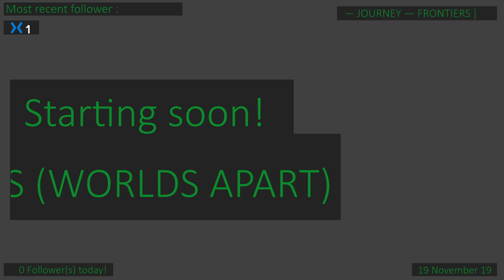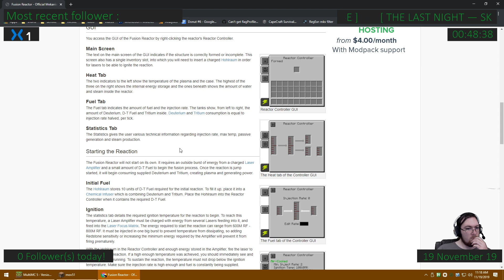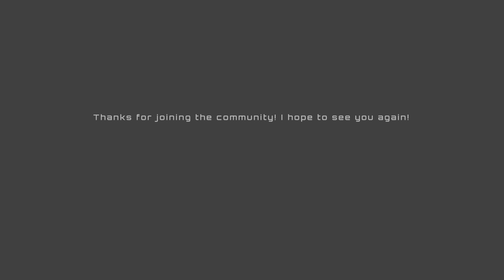Power problems - Regrowth Stream 11-19-19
I host the modpack server on a dedicated server in my home using the pterodactyl panel. It's a private server, so please don't ask to join.

Keep up to date with schedule changes and when I go live!